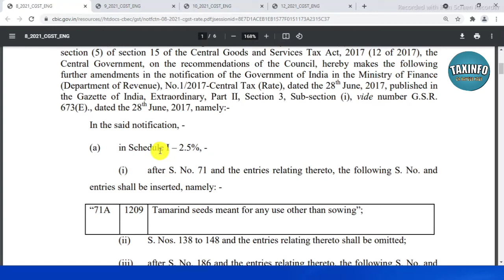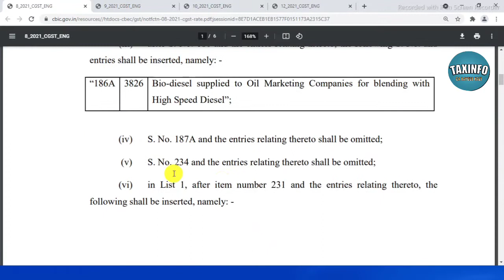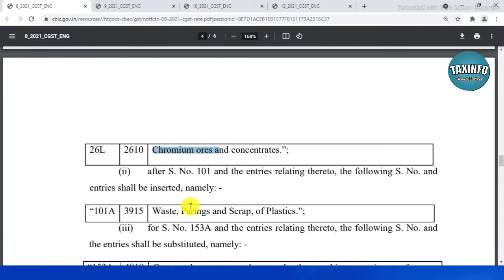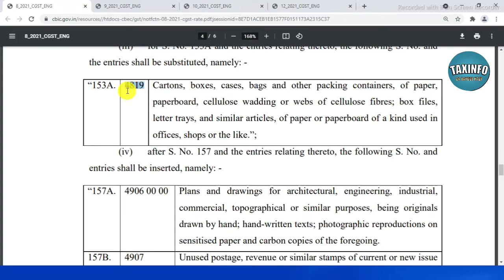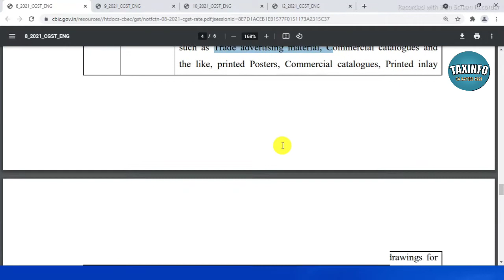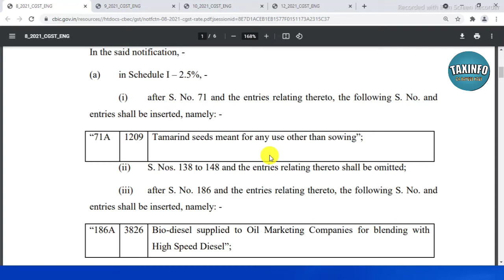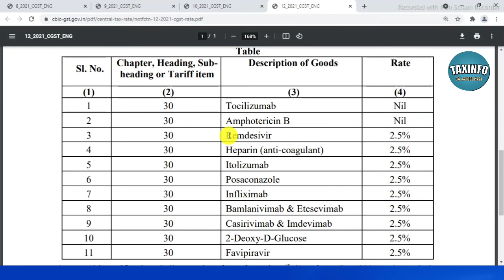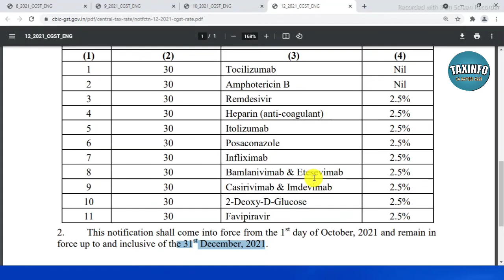GST New Rate Changes From 01.10.2021| GST के मे बदलाव ०१.१०.२०२१ | Tax Rate Change Notification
GST New Rates & Exemptions from 1 October 2021
Central tax (Rate) notifications No. 06/2021 to 12/2021 issued which brings change in GST rates and exemptions applicable w.e.f 1 October 2021